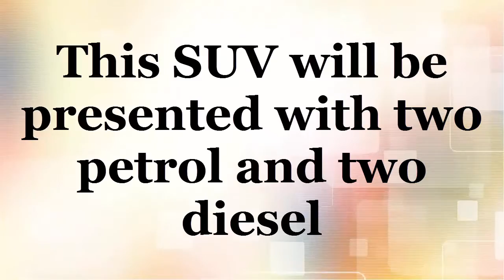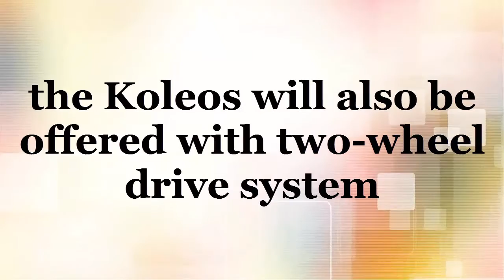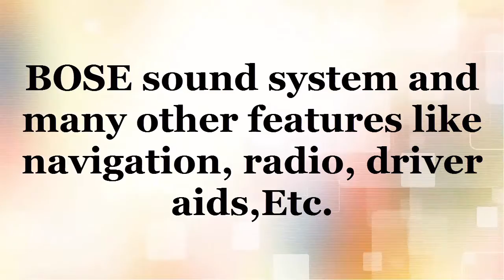Renault Koleos 2017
Dear Viewers,
we will take action as soon as possible.